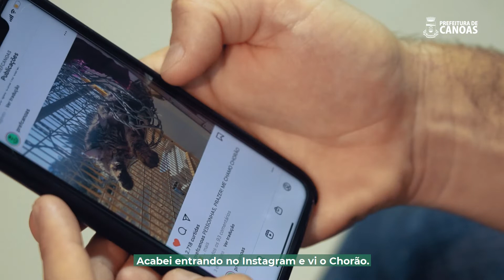Dia Mundial dos Animais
Neste Dia Mundial dos Animais, trouxemos uma linda história de amor e respeito, que tem como protagonistas o Vinícius Machado, o Chorão e a Aurora.